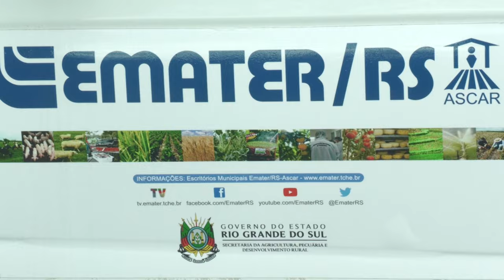Receita: Ambrosia com coco ralado com a famíla Dummer - Rio Grande Rural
A família dummer é exemplo de sucessão familiar em camaquã. Os jovens Alison, Vanessa, Juliane e liliane estão resgatando a história da família com a produção leiteira. E a receita de hoje é com esse produto. Vamos acompanhar?